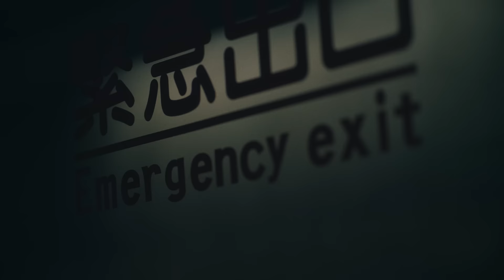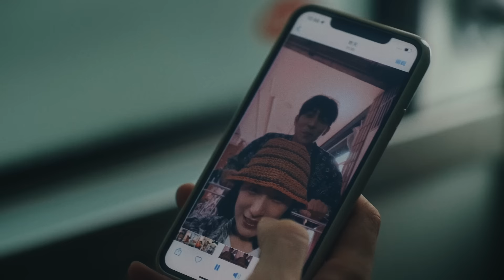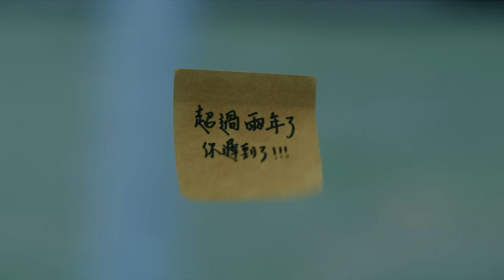理想混蛋 Bestards【離開的一路上 Farewell】Official Music Video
在離開你的一路上，我沒忘記曾許下的約定。
但或許，你一個人比較幸福吧？

我知道，每個人都必須練習分離、學會失去；
那些天真的美麗，就留在過去，
今後誰也別再提起。

理想混蛋 第三張全創作專輯 【半熟理想 Sunny-side Up】
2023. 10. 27 數位上架  / 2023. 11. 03 實體發行
▶ 各大實體通路預購連結：

◆ 理想混蛋力邀新銳導演劉晉維執導〈離開的一路上〉音樂錄影帶
◆ 北影最佳新演員 葉曉霏 x 紅色氣球男神 徐韜 共譜心碎甜蜜二部曲 ＭＶ！

理想混蛋第三張專輯【半熟理想】，首波心碎主打〈離開的一路上〉，由新銳導演劉晉維執導拍攝ＭＶ。團員們在看過劉晉維為其他歌手拍攝的ＭＶ後相當喜歡，因而主動發出合作邀請，沒想到初次會議便一拍即合！團員提議將專輯的兩波主打歌拍成上下二部曲的劇情，而導演提出的彩蛋腳本，也讓團員們感到驚喜不已。

主演邀請到曾出演《紅色氣球》、《HIStory》系列而大受歡迎的男神徐韜、以及獲得台北電影獎最佳新演員、同時以《青春並不溫柔》入圍金馬獎最佳新演員的葉曉霏共同主演。隨著歌曲而逐漸推展的劇情，在兩人偶遇之間，背後究竟隱藏著什麼樣的故事？充滿懸念的發展，也讓人期待著第二部曲〈很遠的遠方〉ＭＶ中揭曉的過往回憶篇章！

【離開的一路上】

背影 逐漸拉開距離
告別 所有 與你有關的風景
我很努力 回憶的雨裡 忍住淚向前進

愛不再是選擇題 當你已經選擇你
再多深刻的曾經 都破碎支離
我只剩下我自己

離開的一路上 我沒忘記
你微笑的臉龐
好像是在告訴著我 不應該為誰哭
可能你一個人 比較幸福

離開的一路上 反覆想起
燦爛的星空下
對彼此許下過什麼 天真的美麗
今後 誰也別提起

清醒 在無人的島嶼
明白 我和你 不過就是一場夢境
別輸不起 揹起了傷心 終究要向前進

那些愛過的證據 都失去蹤影
還有什麼能失去

燦爛的星空下
今後 誰也別提起

:::: 𝑴𝒖𝒔𝒊𝒄 𝑷𝒓𝒐𝒅𝒖𝒄𝒕𝒊𝒐𝒏 ::::
作詞 Lyricist | 邱建豪 Kidding Chiu、盧可沛 Look Lu
作曲 Composer | 盧可沛 Look Lu
製作人 Producer | 李宗軒 Alex Lee
編曲 Arrangement | 盧可沛 Look Lu、李宗軒 Alex Lee、姚書寰（姚頭）Johnny Yao
弦樂編寫 Strings Arrangment | 姚書寰（姚頭）Johnny Yao
木吉他 Acoustic Guitar | 李宗軒 Alex Lee
電吉他 Electric Guitar | 李建廷 Dillion Lee、郭哲成 Jerry Kuo
貝斯 Bass | 劉鳳武 Fran Liu
鼓組 Drums | 盧可沛 Look Lu
弦樂 Strings | 國際首席愛樂樂團（北京） International Master Philharmonic Orchestra (Beijing)
弦樂樂團總監 Strings Coordinator | 李朋 Peng Li
和聲編寫 Backing Vocal Arrangement | 姚書寰（姚頭）Johnny Yao
和聲 Backing Vocal | 姚書寰（姚頭）Johnny Yao
錄音師 Recording Engineer | 李宗軒Alex Lee
錄音室 Recording Studio | 築流音樂 Raise Music、白金錄音室 Platinum Studio
人聲編輯 Vocal Editing | 李宗軒 Alex Lee
混音師 Mixing Engineer | 王俊傑 Mr. K
混音錄音室 Mixing Studio | 強力錄音室 Mega Force Studio
母帶後期處理工程師 Mastering Engineer | 陳陸泰 LuTai Chen (A-Tai)
母帶後期處理錄音室 Mastering Studio | 原艾母帶工程（東京） Mugwort Mastering (Tokyo)
OP | 好混蛋音樂有限公司 Bestards Music Co., Ltd.
ISRC | TWHE52300005

:::: 𝑭𝒊𝒍𝒎 𝑪𝒓𝒆𝒘 ::::
導演 Director | 劉晉維 Austin Liu
製片 Producer | 劉熙娟 Jane Liu
執行製片 P.D. | 王琦凱 Kai Wang
製片助理 P.A. | 湯子毅 Frank Tang
攝影師 D.O.P. | 陳牧聖 CHEN Mu-Sheng
攝影大助 1st A.C. | 蔡東勲 heropeco
攝影助理 Assistant Camera | 丁智盈 Ding Jrying
攝影助理 Assistant Camera | 李煜宬 Li Yu Cheng
燈光師 Gaffer | 黃維宣 Gary Huang
燈光助理 Electrics | 林柏傑 Jade Lin
燈光助理 Electrics | 李德諒 Li Te Liang
美術指導 Art Director | 紀孫霓 Ji Sun No
美術執行 Production Executive | 周昀佑 Lgthree
美術助理 Art Assistant | 李佳樺 LEE CHIA HUA
造型Costume Designer | 小意思造型設計工作室 莉絲 /怡如
梳化 Makeup | 陳郁婷 Vita
梳化助理 Styling Assistant | 郭子毓 Kuo tzu yu
收音師 Sound | 林尚穎 Sam
劇照師 Still Photographor | 梁譯 Yi Liang
剪接師 Editor | 謝佩芬 Summer She
調光師 Colorist | 李芷璇 Chih Xuan Lee
歌名設計 Logotype Design | 曾瀞萱 Eris

演員 Performers
主演 Staring | 葉曉霏 YEH HSIAO FEI 、 徐韜 Hsu Tau

攝影器材、燈光器材 Camera&Lighting Equipment | 蜻蝏製作傳播有限公司、廣晟影業有限公司